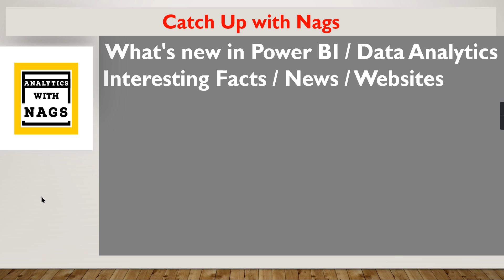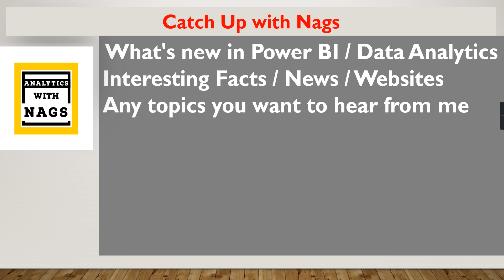Catch Up With Nags - Intro - Week 19 Apr 2021